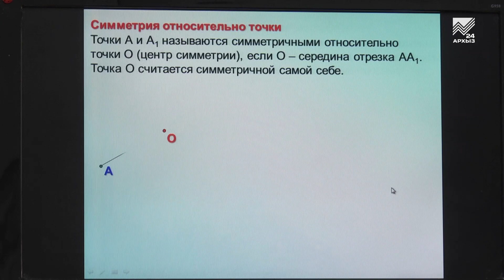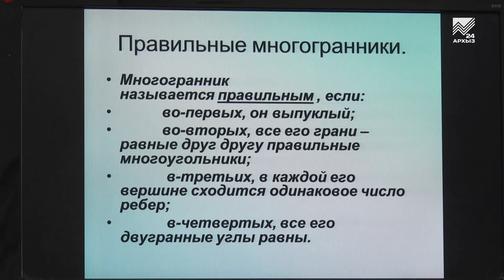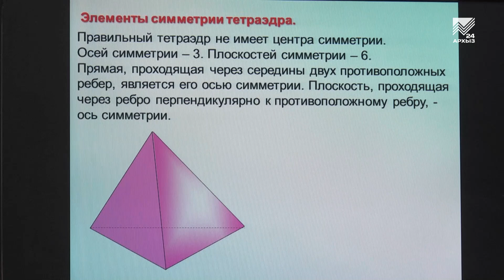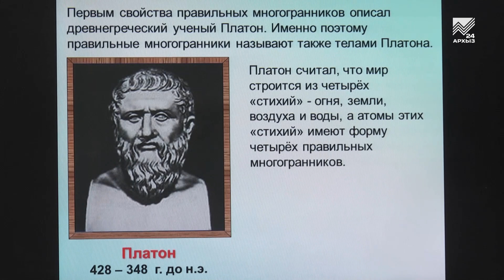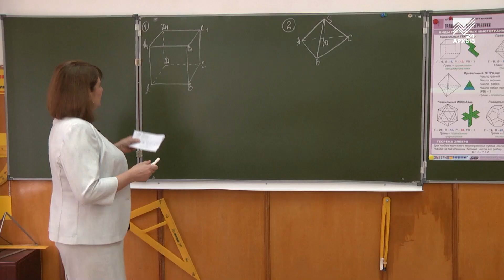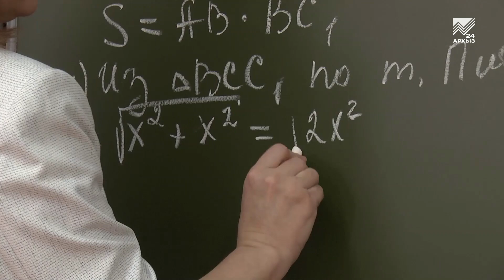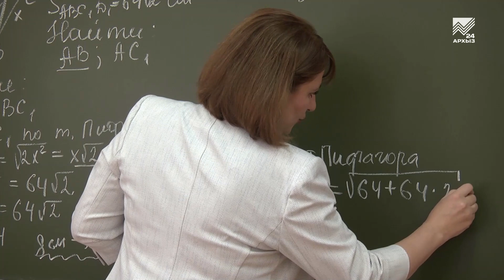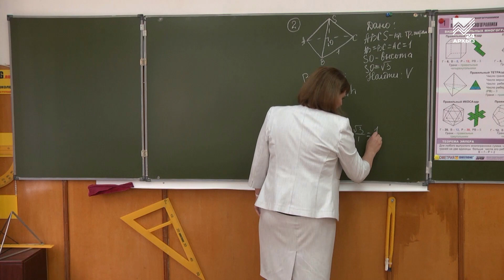Учимся дома. 10 класс. Геометрия: Простейшие тригонометрические уравнения